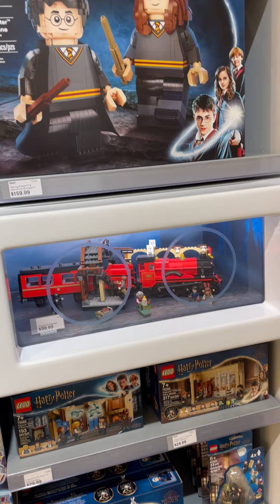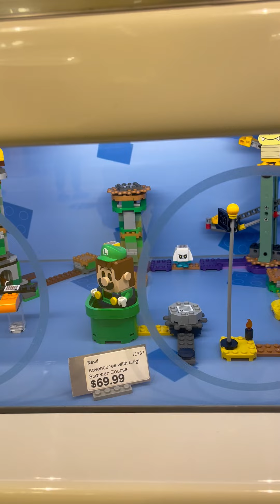Lego Display in Toronto